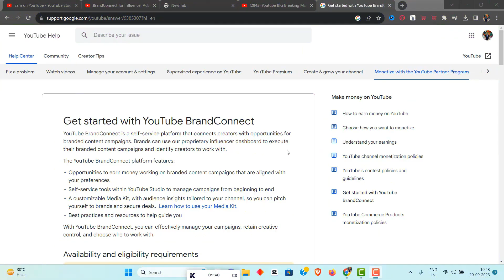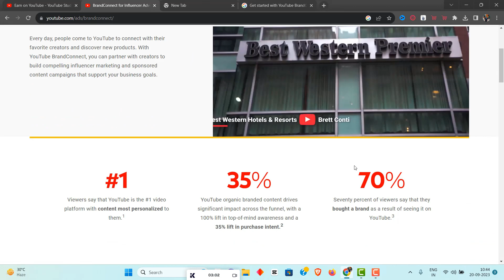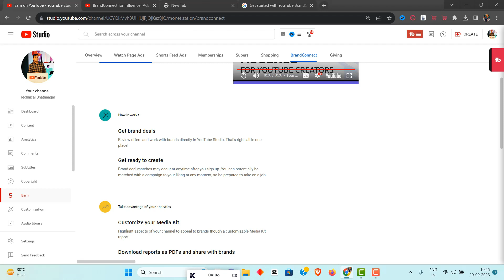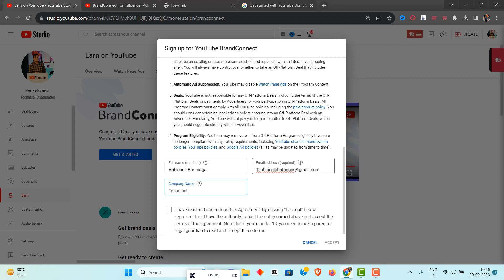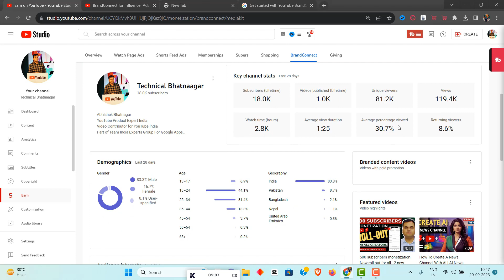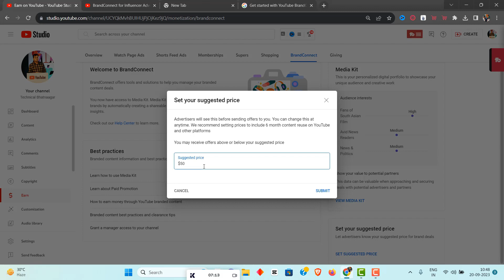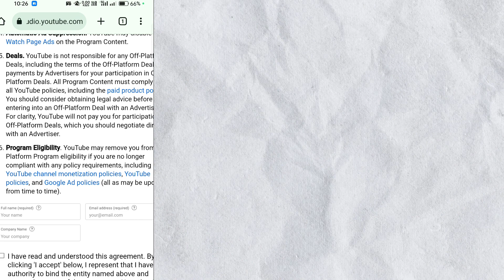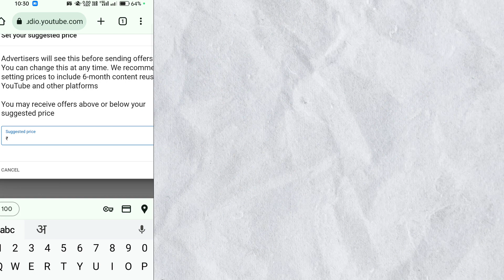YouTube Brand Connect Launched in india - Big YouTube Monetization update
Hey YouTube Creators,

As part of our efforts to support creators and help them build their channels, we’re excited to announce YouTube Brand Connect (YBC)!

YBC is a new service that will allow creators to connect with big brands and generate impressive revenue from collaborations and partnerships.

We can’t wait to see the amazing things you create with YBC!